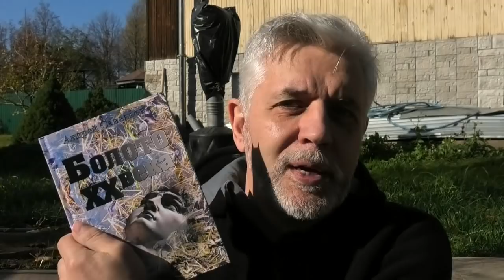Путинская Конституция - для извращенцев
Поддержка проекта:
Карточка Сбербанка - 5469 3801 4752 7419